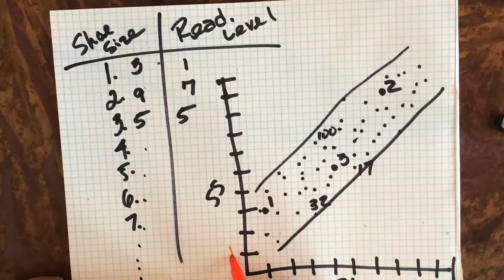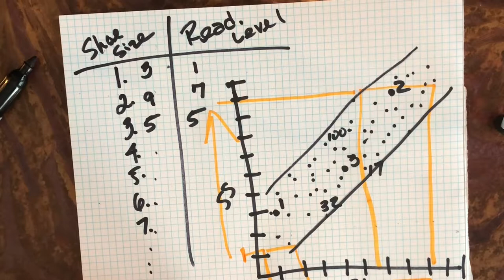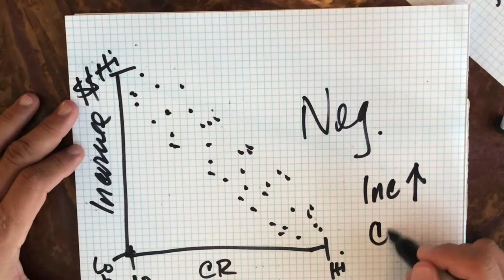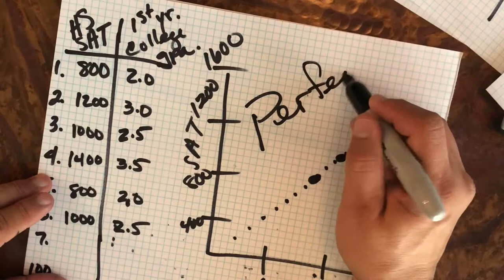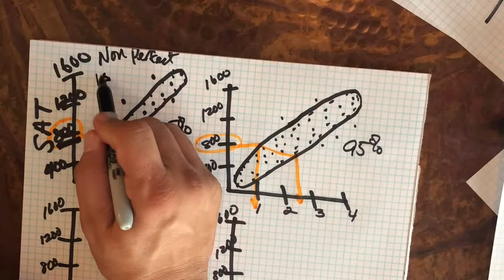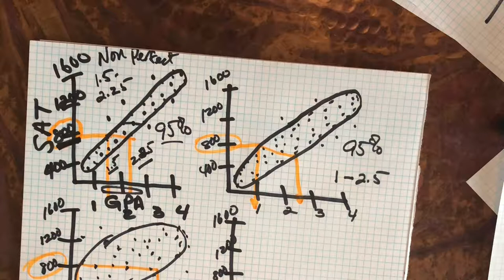4 How to Conduct a Correlation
Lecture 4 of 4 of Unit 1 for general/introductory psychology.  Final lecture of Unit 1.